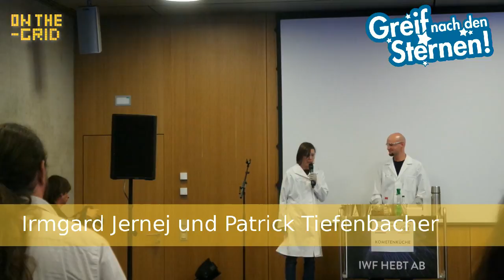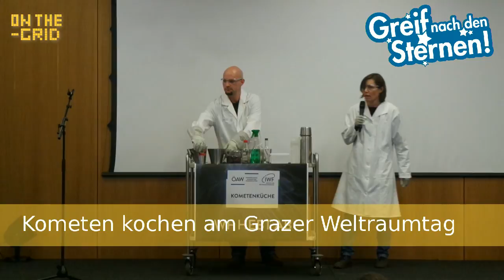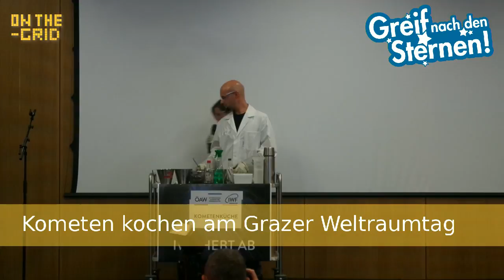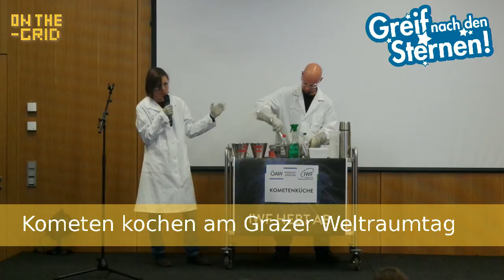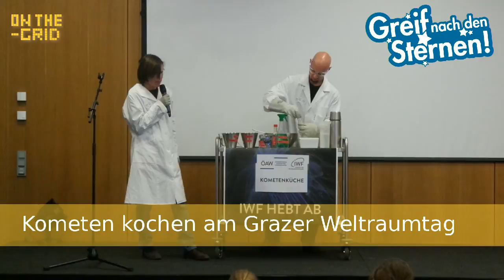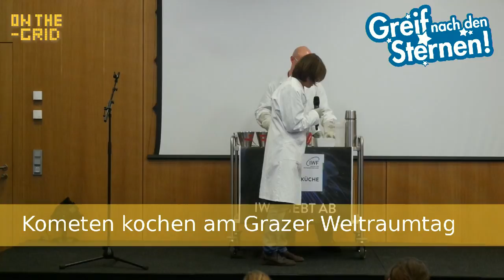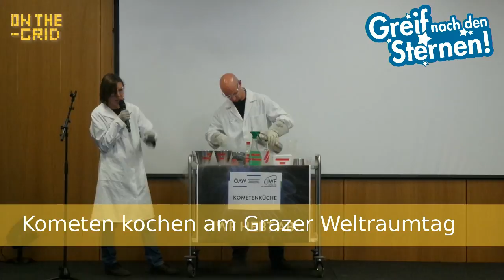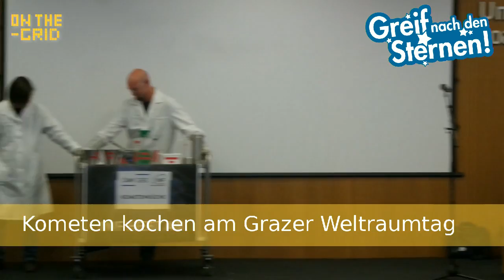On the Grid, Ep 18. A, Grazer Weltraumtag Science Slam, Kometen kochen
Am Abend des 2. Oktobers fand im Zuge des zweiten Grazer Weltraumtages ein Science Science Slam statt. Im Beisein der Grazer vieler Zuschauer und der Vizebürgermeisterin Martina Schröck, kochten die Wissenschafter Irmgard Jernej und Patrick Tiefenbacher vom Weltrauminstitut einen Kometen.